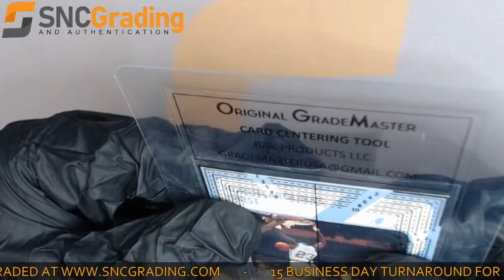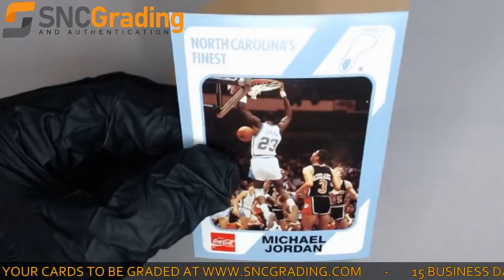SNC Grading: 1989 Collegiate Collection Michael Jordan #15 Card Review (1616088144641)